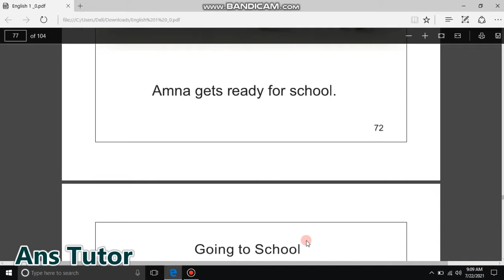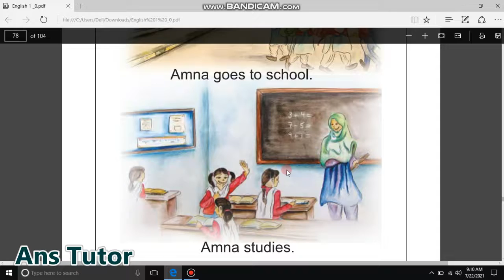Picture story : Going to school , Picture story writing , Picture story , class 1 English